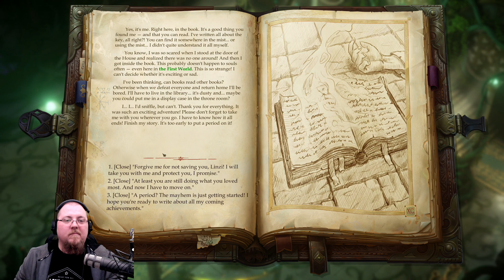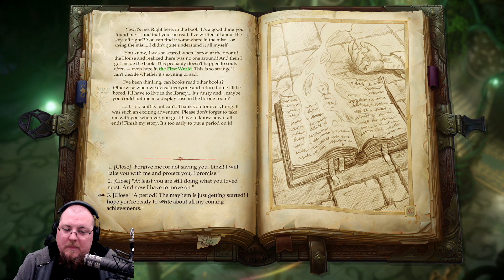Drast Plays Pathfinder: Kingmaker: Episode 82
Drast Plays Pathfinder: Kingmaker for the first time.